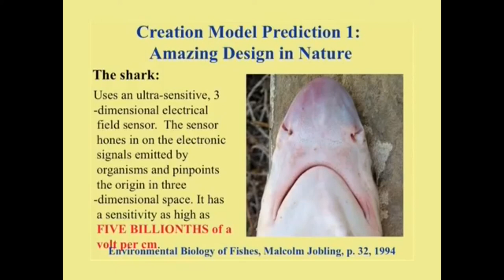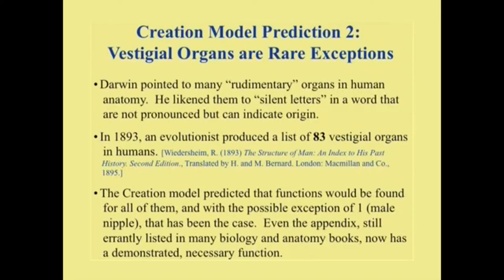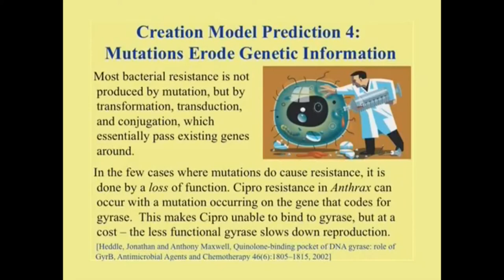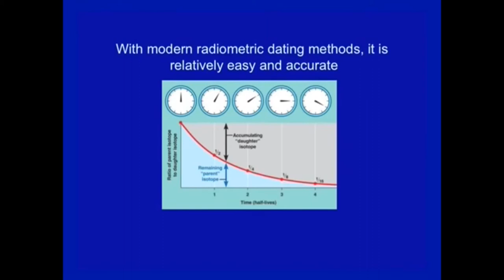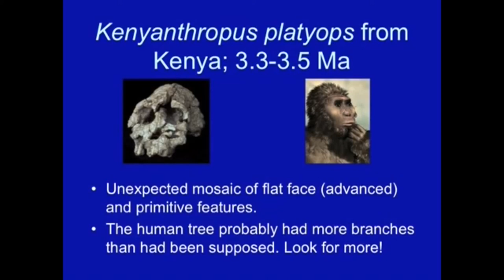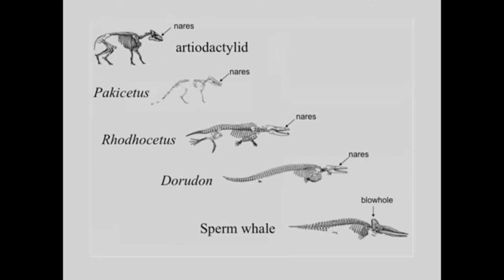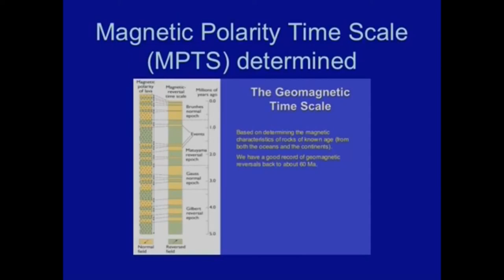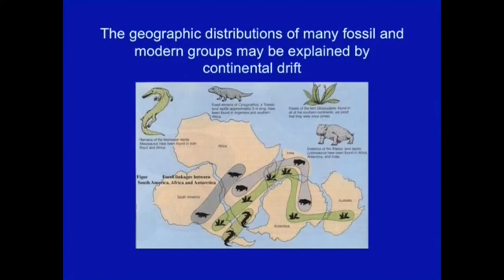INTELLIGENT DESIGN - EVOLUTION DEBATES - DR. JAY WILE VS DR. ROBERT MARTIN